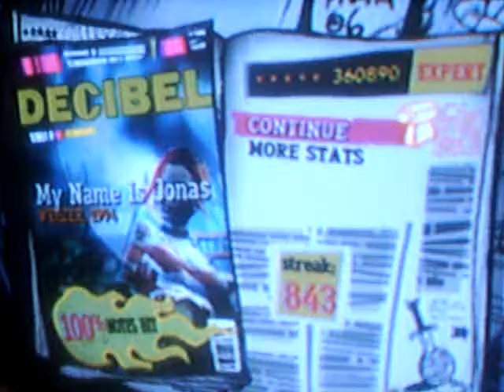My name is jonas 100% (X)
I actually got a fc run on camera,pretty nice i think